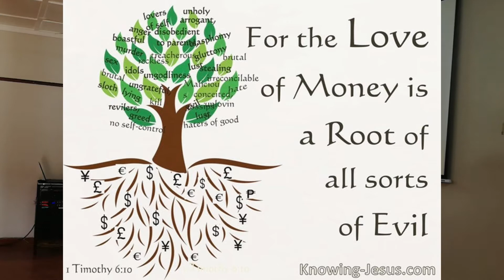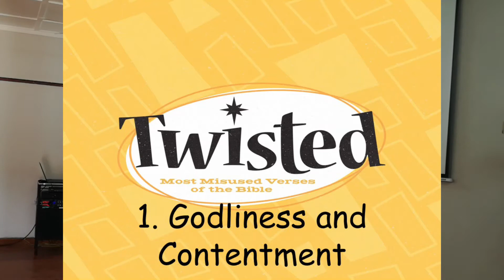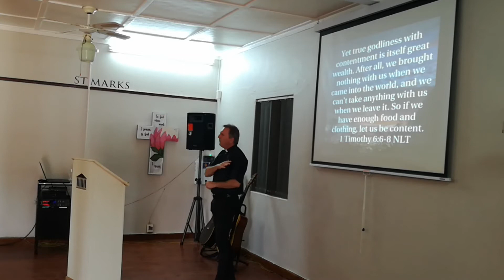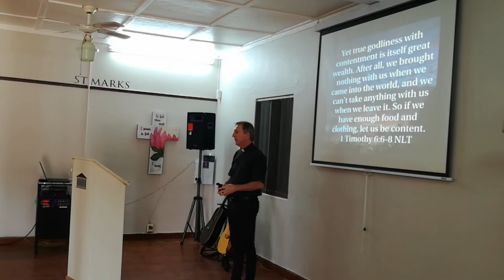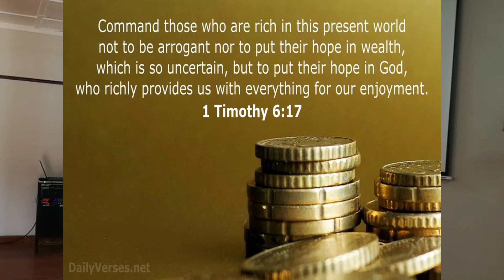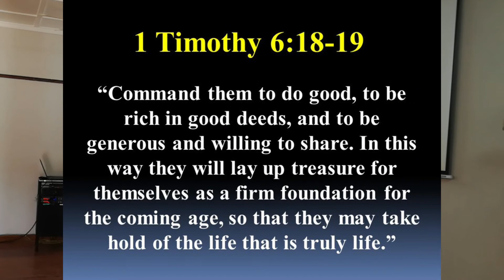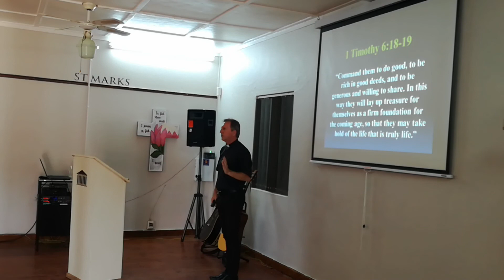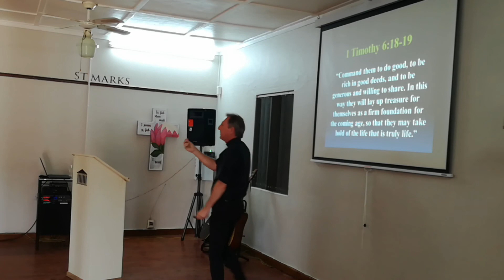481 Twisted Part 4 The Root of all Evil Reverend Raymond Butler St Mark's Church 20220130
481 Twisted Part 4 The Root of all Evil Reverend Raymond Butler St Mark's Church 20220130